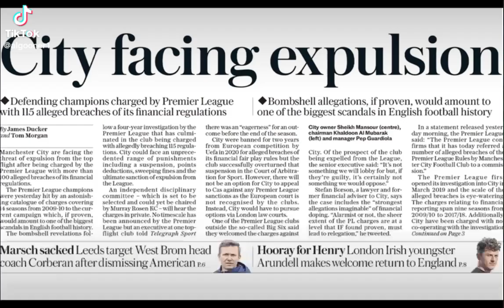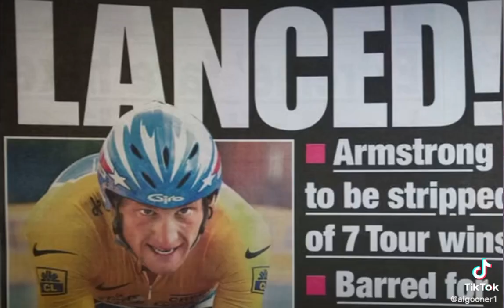Let's Laugh at Man City